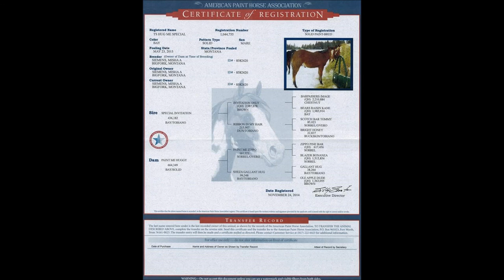UPDATED VIDEO!! FOR SALE--TS HUG ME SPECIAL (2 yr old APHA FILLY)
UPDATED VIDEO!! Now includes ranch and trail footage, pushing cattle in the shipping pens, crossing creeks, etc. All clips included in video were taken with LESS THAN 20 RIDES on her. This colt takes everything in stride. Has the mind to be your arena, ranch, or pleasure horse!

TS HUG ME SPECIAL aka "Trinity" is a 2 yr old APHA filly (picture of papers included in video; complete pedigree can be viewed on allbreedpedigree). "Trinity" is sired by SPECIAL INVITATION (currently #3 on Leading Sires List) and out of PAINT ME HUGGY (full sister to 2X Reserve World Western Pleasure Champion and PROVEN PRODUCER)! "Trinity" is eligible for the Premier Paint Sires program. She has the pedigree and eye appeal to compete in the arena, and she also has the mentality and size to be a good using horse or pleasure horse. She's thick built with good bone. Arena video was taken with ONLY about 10 rides on her. Video includes picture of papers, conformation pics and various other pics, arena work (walk, trot, lope, etc), crossing bridge, and her FIRST introduction to a rope and dragging a post. It's obvious I am not real handy with a rope, but it's also apparent how willing this filly is!  She wants to be soft and carries herself nice. She's got a great future ahead of her. Owner is asking $3500. "Trinity" is currently located in Great Falls, MT. If interested, message me or call/text 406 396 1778. Other prospects and broke horses offered for sale as well.